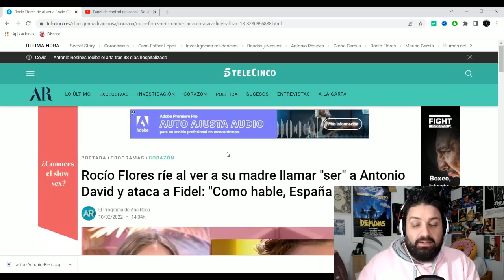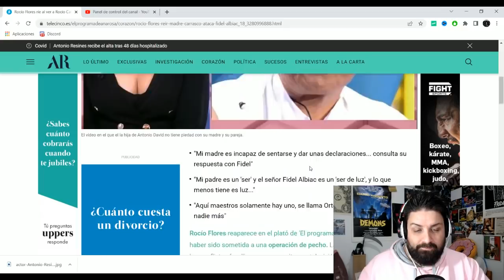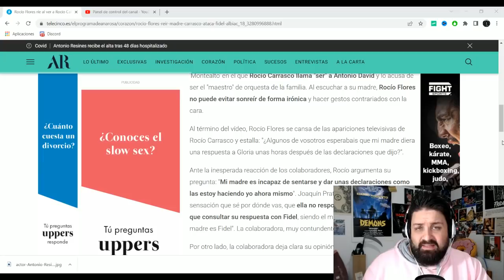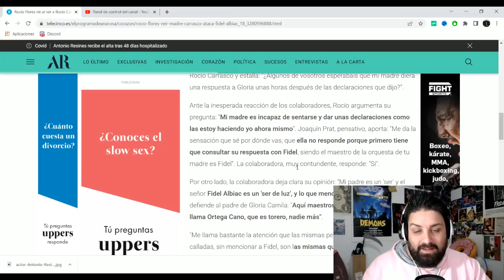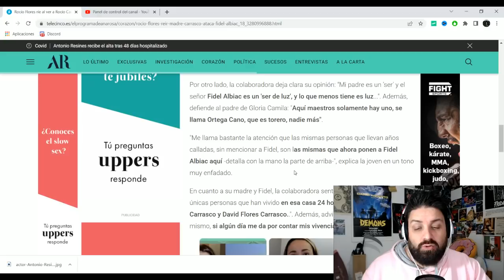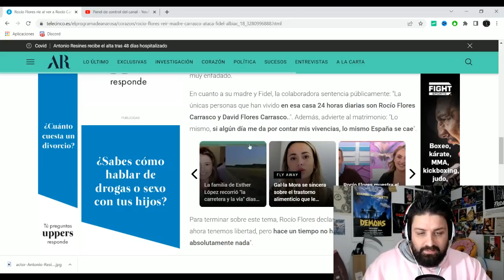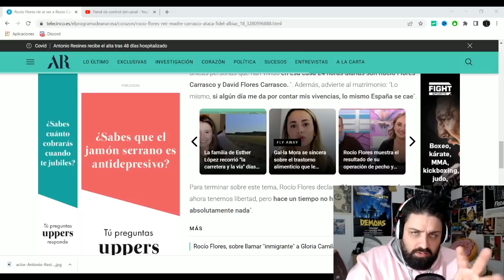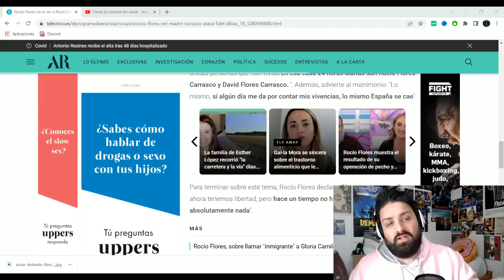Rocio Flores LANZA un AVISO contra Rocio Carrasco y Fidel Abiac en DEFENSA de su PADRE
Después de muchos meses ya me hice Bizum! Calmaos que solo tengo 60 al mes ehhh jajaja

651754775 que ilusión después de meses jajaja ❤❤❤